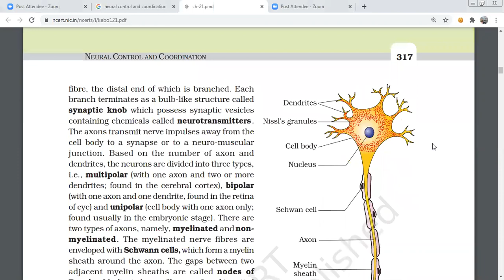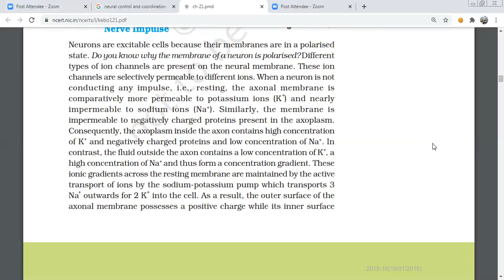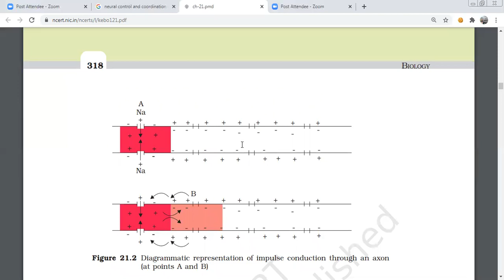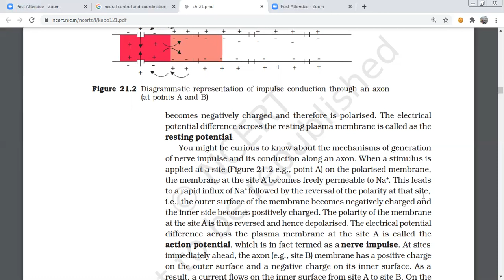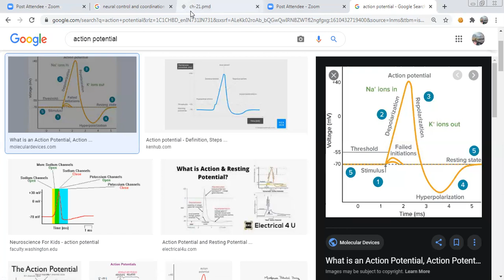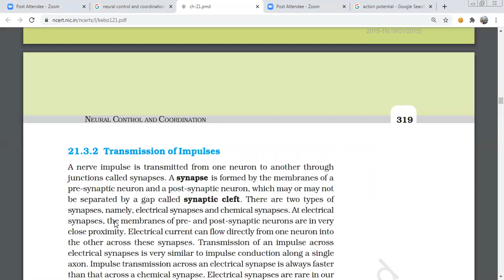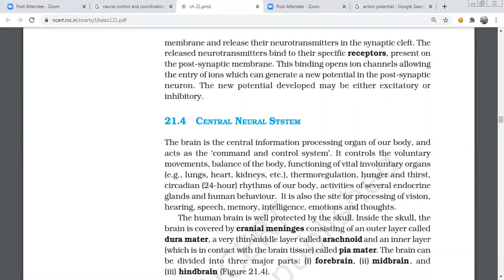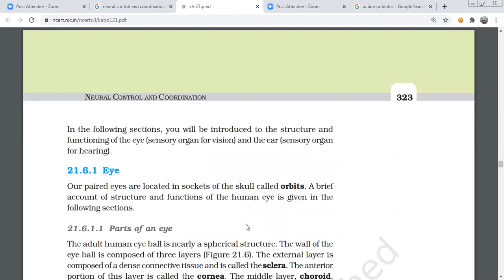nerve impulse generation and conduction and impulse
A nerve impulse is transmitted from one neuron to another through
junctions called synapses. A synapse is formed by the membranes of a
pre-synaptic neuron and a post-synaptic neuron, which may or may not
be separated by a gap called synaptic cleft. There are two types of
synapses, namely, electrical synapses and chemical synapses. At electrical
synapses, the membranes of pre- and post-synaptic neurons are in very
close proximity. Electrical current can flow directly from one neuron into
the other across these synapses. Transmission of an impulse across
electrical synapses is very similar to impulse conduction along a single
axon. Impulse transmission across an electrical synapse is always faster
than that across a chemical synapse. Electrical synapses are rare in our
system.
At a chemical synapse, the membranes of the pre- and post-synaptic
neurons are separated by a fluid-filled space called synaptic cleft
(Figure 21.3). Do you know how the pre-synaptic neuron transmits an
impulse (action potential) across the synaptic cleft to the post-synaptic
neuron? Chemicals called neurotransmitters are involved in the
transmission of impulses at these synapses. The axon terminals contain
vesicles filled with these neurotransmitters. When an impulse (action
potential) arrives at the axon terminal, it stimulates the movement of the
synaptic vesicles towards the membrane where they fuse with the plasma